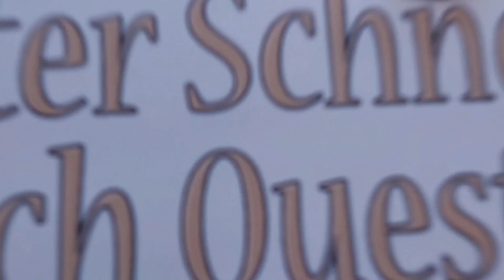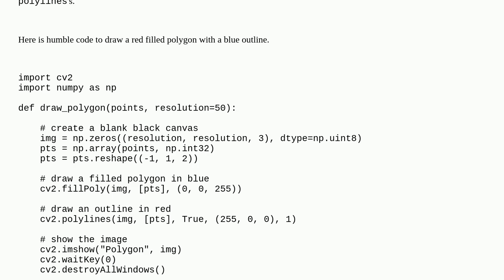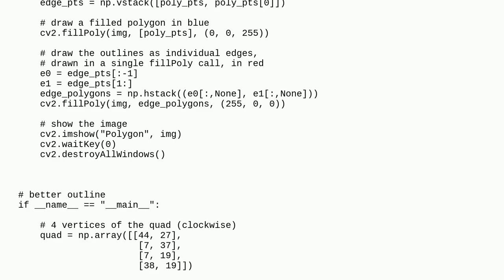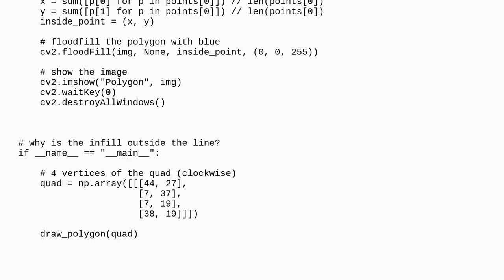Python opencv draws polygons outside of lines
A special thanks goes out to the community

  drawing opencv python 2d graphics